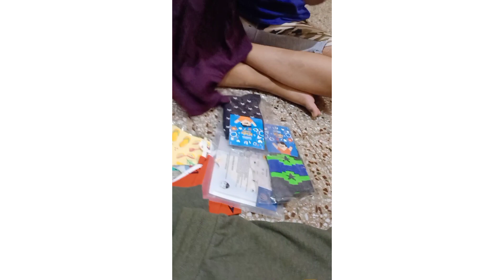ଗାଆଁ କୁ ଯିବାକୁ କି ଇଚ୍ଛା 😀 shopping 🛒 ଖୁସିରେ ବନେଇଲି egg chup n alu chup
Hello everyone 😊
 ଆମେ ଗାଁ ଯିବୁ ବୋଲି ସଂପି କଲି ଆଉ snacks  ରେ
egg chup and aluchup